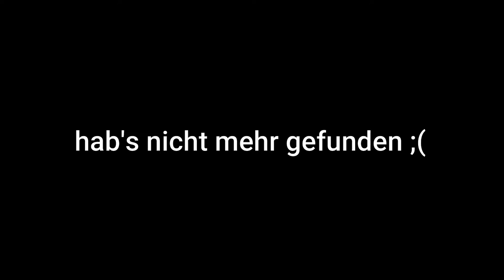Warum ich dank Lil Yachty Autotune mag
Heute mal wieder ein story-basiertes Video inklusive einer kleinen Review von Lil Yachty's "Michigan Boy Boat"!